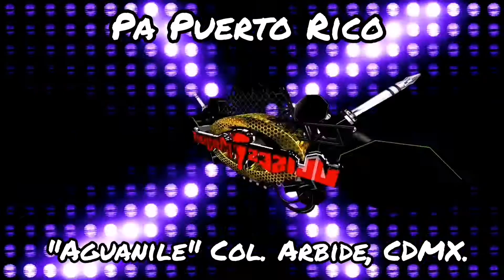PA PUERTO RICO (ULISES MONROY EN VIVO) "AGUANILE" COL. ALBIDE, CDMX.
LA DIFUSIÓN DEL MATERIAL ES SOLAMENTE CULTURAL Y SIN FINES DE LUCRO. LOS DERECHOS SON EXCLUSIVOS DE LA AGRUPACIÓN.